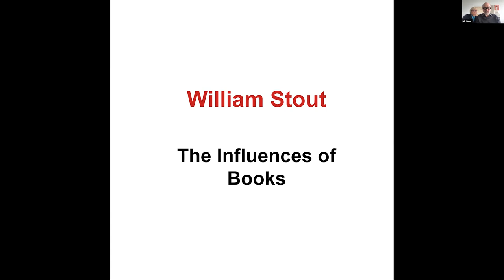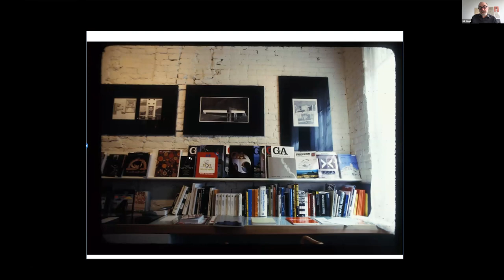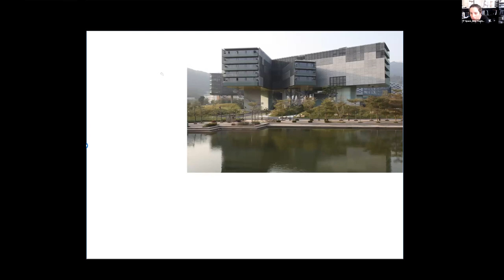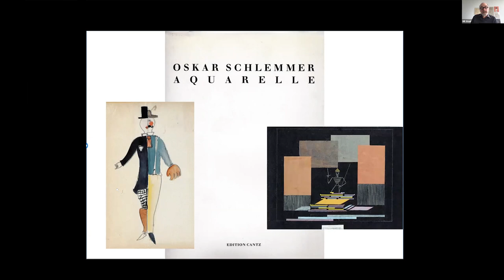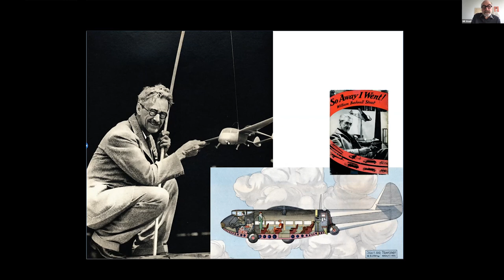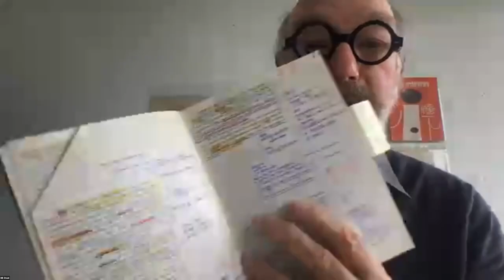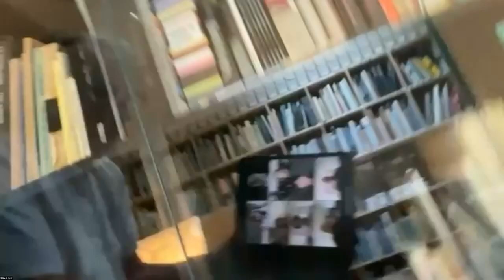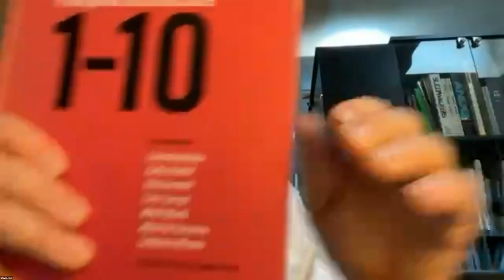William Stout: "The Influences of Books"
This lecture “The Influences of Books” was delivered online by William Stout on July 13th, 2022 for the Virtual Public Lecture Series, organized by 'T' Space / SMHF in the framework of the Summer Architecture Residency program titled "Cosmic Dust".

Show your support for architecture discourse by donating to 'T' Space
text 'FORARCHITECTURE' TO 707070